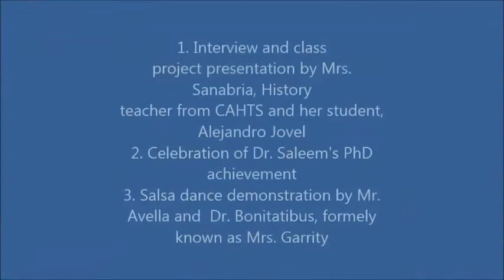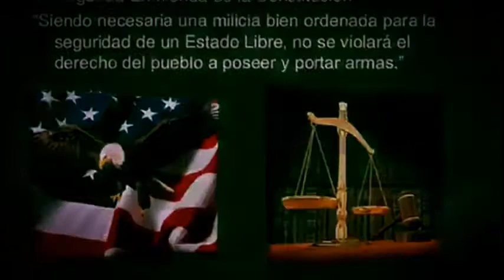Interview and project presentation by Mrs. Sanabria; Dr. Saleem's PhD celebration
This episode includes:

1. Interview with CAHTS History teacher Mrs. Sanabria and a project presentation on the 2nd Amendment by student Alejandro Jovel
2. Celebration of Dr. Saleem's achievement of his doctorate.
3. Salsa dance demonstration by GOPA teachers Mr. Avella and Dr. Bonitatibus.